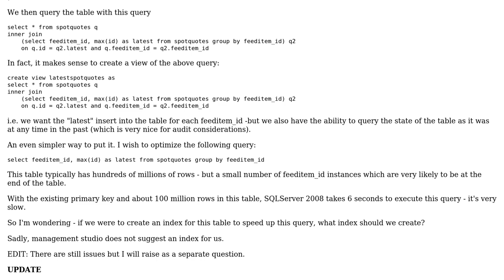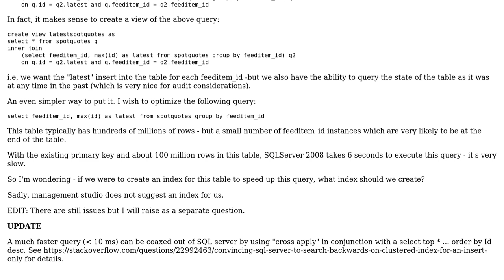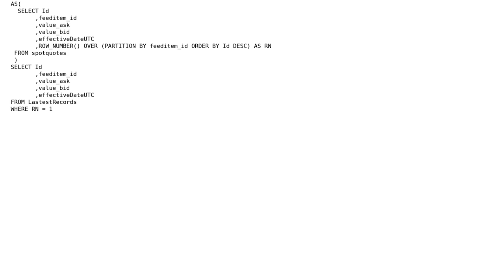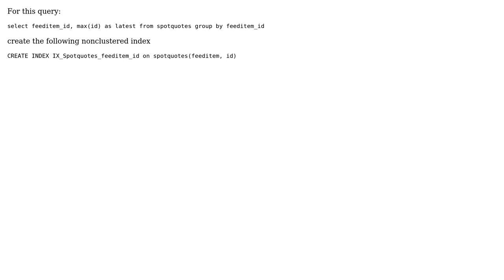Appropriate SQL server index for "insert only" schema (2 Solutions!!)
Appropriate SQL server index for "insert only" schema

With thanks & praise to God, and with thanks to the many people who have made this project possible! | Content (except music & images) licensed under CC BY-SA | Music | Images & others | With thanks to user Paul Hollingsworth user M.Ali user dean and the Stack Exchange Network Trademarks are property of their respective owners. You are responsible for your own actions.